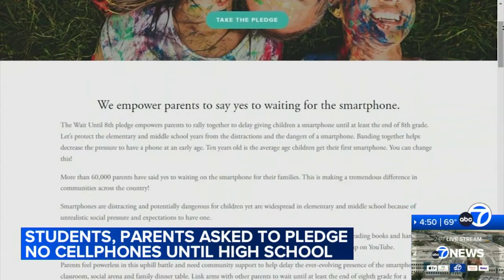Novato schools considering no cellphone pledge for students, parents: 'Wait until 8th'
In the North Bay, parents of elementary and middle school students in Novato public schools may be asked to take a pledge this fall. Pledging they will not give their kids smartphones until they reach high school.